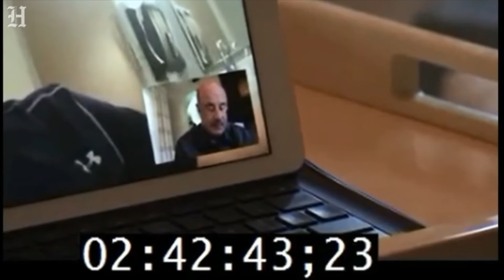The Story of Austin Harrouff -- The Football Player Turned Cannibal (JCS Inspired)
This is the story of Austin Harrouff --- who is accused of killing and then eating the flesh of a Florida couple. After being arrested, Harrouff was hospitalized. While still in the hospital, following the attack, Austin Harrouff recorded an episode with Dr. Phil to explain his side of the story. The episode of Dr. Phil, which was promoted as “The Frat Boy Dubbed the ‘Cannibal Killer’ Breaks His Silence from His Hospital Bed." The following video includes my commentary and the previously unaired interview with Dr. Phil.

Outro by Serge Quadrado